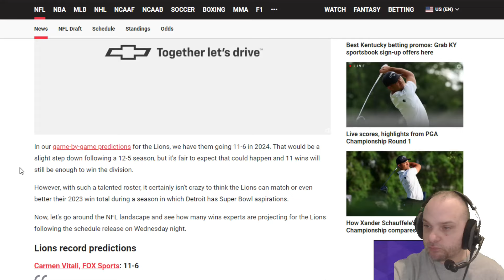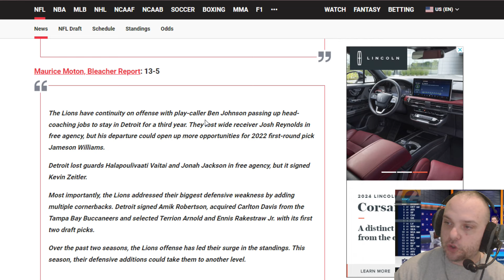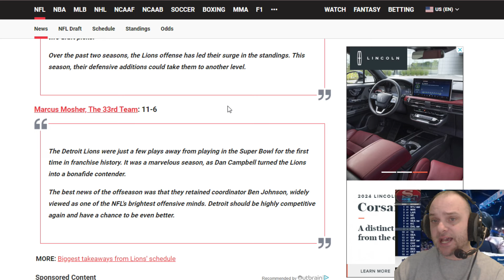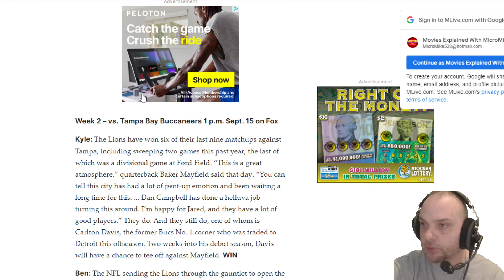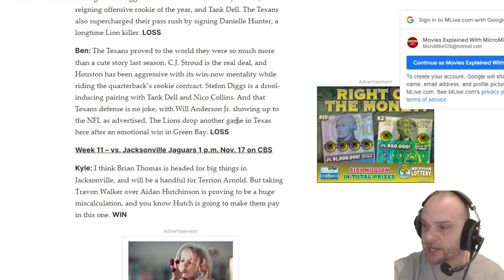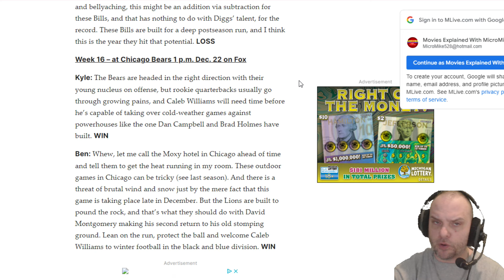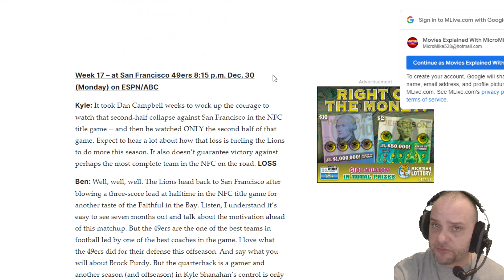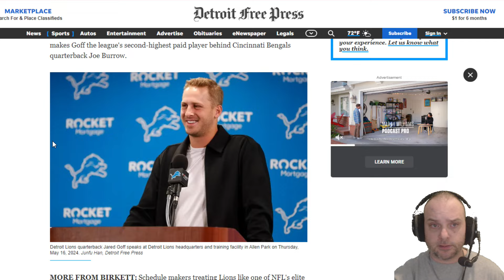Detroit Lions News: Jared Goff Press Conference Takeaways, Lions Schedule Prediction + Jahmyr Gibbs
Lions RB Jahmyr Gibbs expected to get more touches this year, Brad Holmes says.

Last year, the Lions went 12-5 and reached the NFC championship game for the second time in franchise history, and Goff finished second in the league in passing and had one of the best seasons of his career.

On Thursday, Goff expressed deep gratitude to the Lions organization for believing in him "when they necessarily didn’t have to." He said Lions coach Dan Campbell "has been as instrumental to my career as anybody," and thanked general manager Brad Holmes — the Rams' director of college scouting in 2016 — "for believing in me from the beginning."

Detroit Lions quarterback Jared Goff (16) and guard Graham Glasgow (60) walk down the tunnel before the game against Atlanta Falcons at Ford Field in Detroit on Sunday, Sept. 24, 2023.
"It’s been tremendous," Goff said. "I said this a minute ago upstairs, but the reward of the contract and the success we’ve been able to have is awesome, but the journey itself the past three years has been the true success and the true meaning of success, I guess.

"Obviously, the wins and what not and getting the contract are amazing, but being able to go through that together with my teammates and with my family, go through the dark times and grow through those times and learn more about yourself and work on yourself, that’s the win in all this. I’m happy to be able to stand in front of you and be your quarterback for a lot longer, but this city’s meant a lot to me."

After a rocky start — the Lions went 3-13-1 in his first season in Detroit, when many believed he was a bridge quarterback until the team drafted someone better — Goff has been instrumental in the Lions' recent success.

He led the team to a 9-8 record and near-playoff appearance in 2022, then helped them win their first division title in 30 years and come within a whisker of making the Super Bowl last year.

The Lions beat Goff's old team, the Rams, in the first round of the playoffs, when fans turned his name — "Jar-ed Goff" — into a rallying cry they've since chanted at everything from sports venues to supermarkets across the state.

"It’s been wild," Goff said. "I get those clips sent to me quite a bit. It’s very cool. It is, and it’s something that I won’t experience ever again in the fashion that I did last year in the playoffs. So yeah, it’s very cool and something that I’ll cherish forever, but it has been crazy and cool to see."

Detroit Lions quarterback Jared Goff speaks at Detroit Lions headquarters and training facility in Allen Park on Thursday, May 16, 2024.
Before finalizing Goff's extension, the Lions re-signed Amon-Ra St. Brown and Penei Sewell to extensions that totaled $232 million and made them the highest-paid receiver (temporarily) and offensive linemen in the game.

Goff said he's excited to know that the Lions' nucleus will be in place for years to come — St. Brown's deal, like Goff's extension, runs through 2028, while Sewell's deal ties him to the Lions through 2029 — and they're all of the same mind in trying to win a championship.